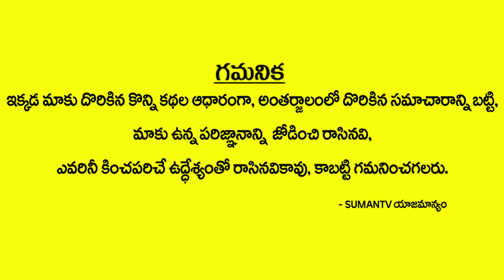చెప్పుకి అతుక్కుపోయిన రాయి-పొలంలో జరిగిన అద్బుతం || Farmer Finds Diamond In Farm Worth of 1 Crore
Watch చెప్పుకి అతుక్కుపోయిన రాయి-పొలంలో జరిగిన అద్బుతం || Farmer Finds Diamond In Farm Worth of 1 Crore